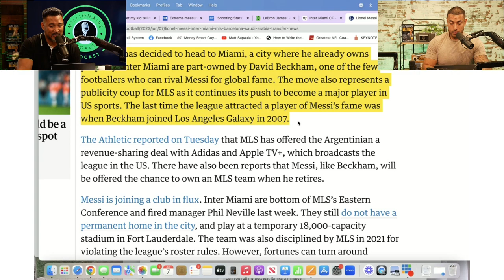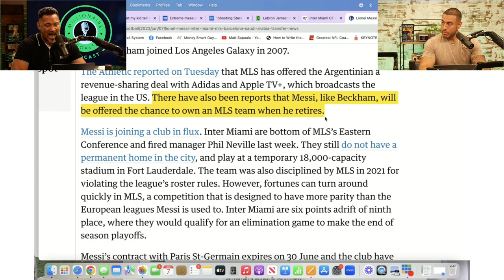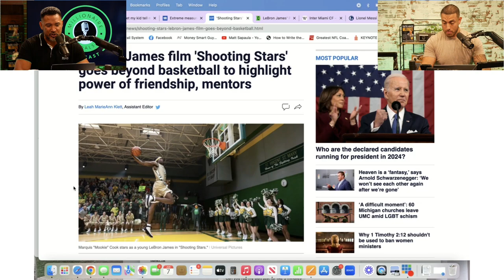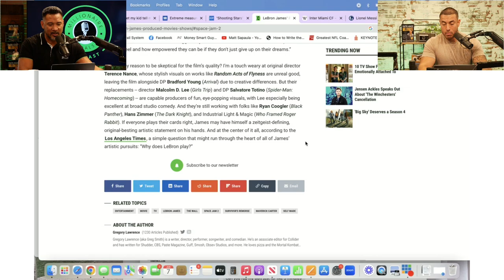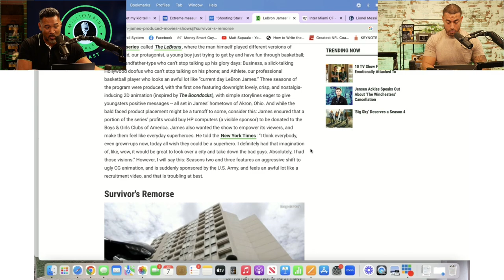Reaction to Messi Turning Down $400 MILLION Saudi Arabia Deal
Matt Sapaula reacts to Lionel Messi turning down $400 million Saudi Arabia soccer deal to play for Miami FC.